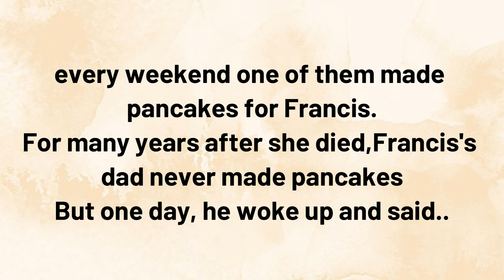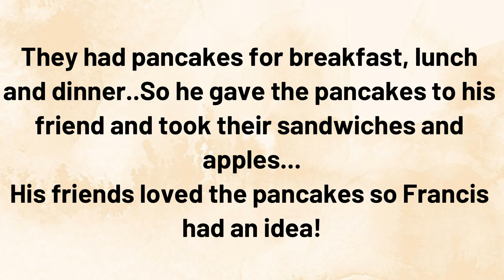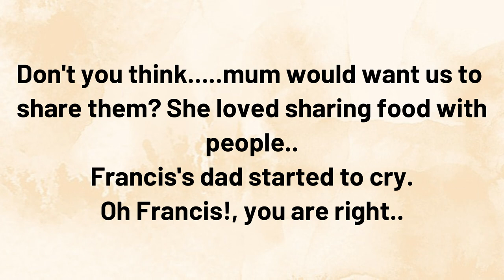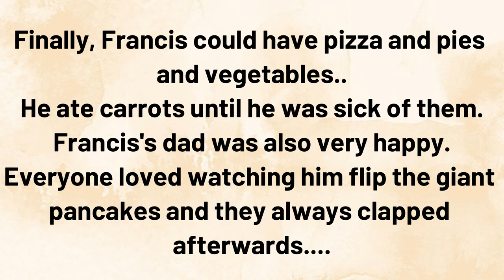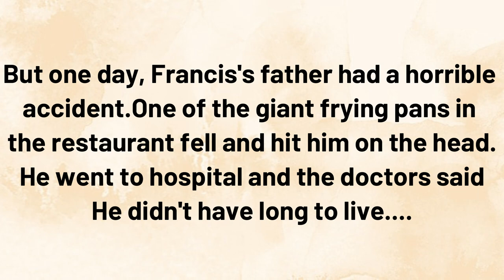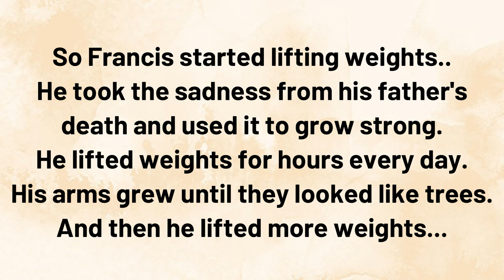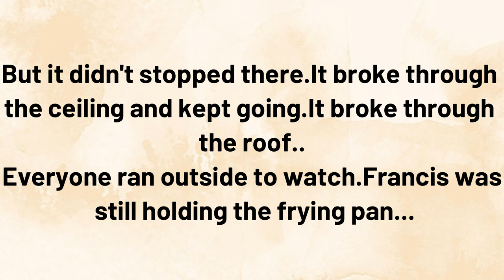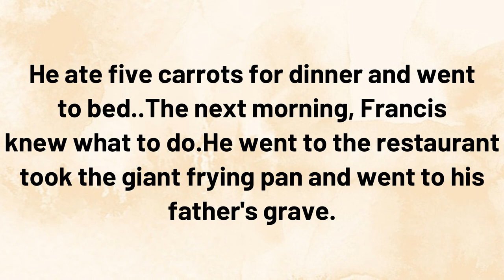Learn English through Story ⭐ Level 2 ⭐ The Pancake Man • English audiobooks • English Podcasts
Learn English through Story ⭐Level 2 ⭐The Pancake Man• English audiobooks • English Podcast

Learn English through story- The Pancake Man

Audiobooks with subtitles

In this engaging Story, ideal for learning and English speaking practice, a boy lost his mother at an early age. He loved pancakes so one day his father made him giant pancake for him. He got bored so he came with an idea... Watch till the end to see how the story unfolds and twists.

Benefits of Learning English Through This Story ♥♥♥
✔️ Listening Practice: This story provides an excellent opportunity to enhance listening skills by following the narrative, understanding various accents, and improving comprehension of spoken English.
✔️ Vocabulary Enrichment: The story introduces a diverse range of vocabulary words, from basic to advanced, which helps learners expand their word bank and comprehend contextually rich language.
✔️ Reading Comprehension: The presence of subtitles or the written story alongside the audio allows for simultaneous reading practice, improving reading comprehension and fluency.
✔️ Pronunciation: By listening to the proper pronunciation of words and phrases, learners can refine their own pronunciation and accent, making their spoken English clearer and more natural.
✔️ Grammar Awareness: The story incorporates grammatical structures and usage, helping learners understand how sentences are constructed and improving their ability to use correct grammar in speech and writing.
✔️ Cultural Insight: Stories often offer cultural insights and context that contribute to a deeper understanding of the English language and the cultures in which it is spoken.
✔️ Conversational Skills: Engaging with the story content can enhance conversational skills, as learners can use the story as a reference point for discussing various topics and themes.
✔️ Fluency and Flow: Regularly listening to stories can assist learners in developing a natural flow of speech and the ability to express thoughts more smoothly and coherently.
✔️ Listening Comprehension: The story features various characters and voices, offering diverse listening comprehension exercises that can be beneficial for real-life interactions with native speakers.
✔️ Enjoyable Learning: Stories make learning English an enjoyable and immersive experience, making learners more likely to engage in language practice regularly.

LearnEnglishThroughStory stories in english english listening Story for adults reading english practice Adults English learning